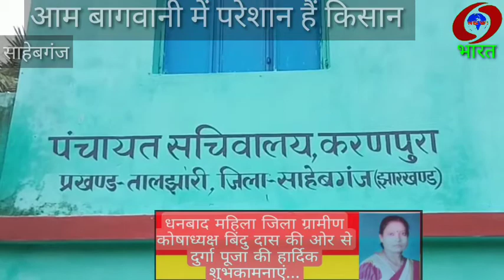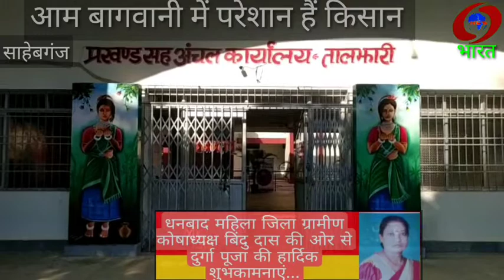बागवानी में पेड़ मरने से परेशान किसान, अधिकारी नहीं दे रहे हैं ध्यान